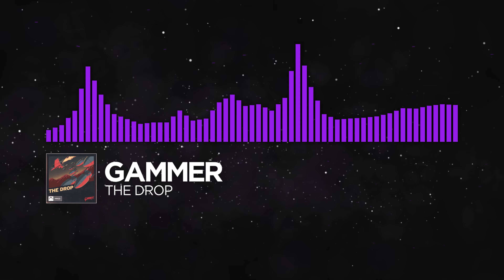[Brostep/Hands Up] - Gammer - THE DROP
-A = Ash

You don't have to agree with the genres but at least we aren't mcatalog.